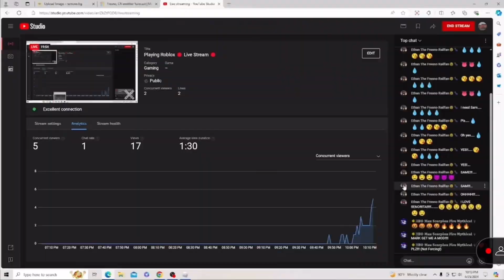“World Of Fantasy” By OpticalFox | 100% Complete | GD 2.206